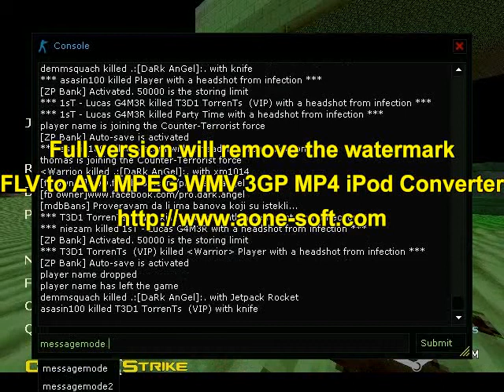cs1.6 haks vip ammo